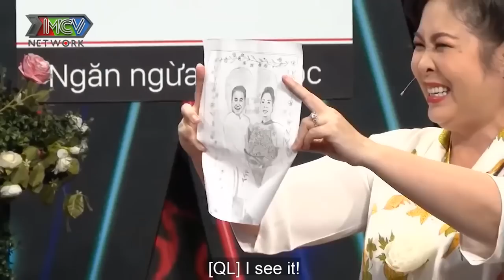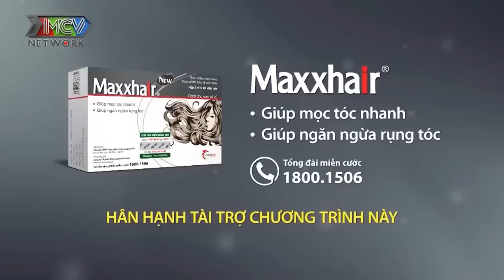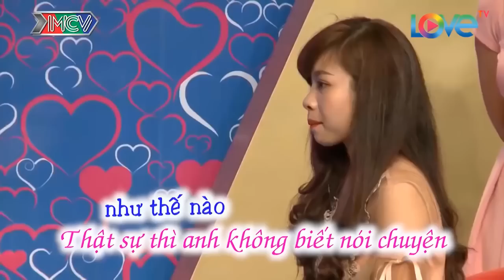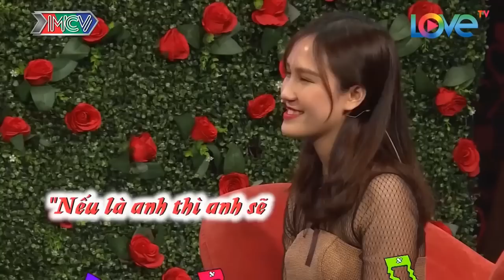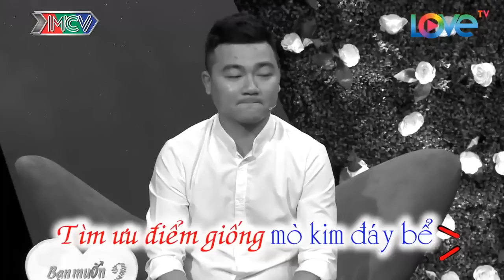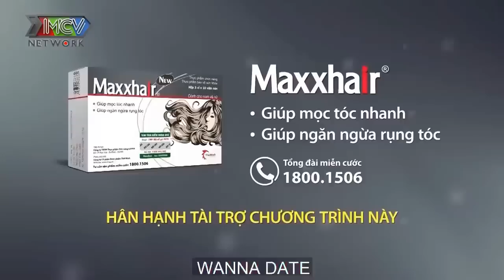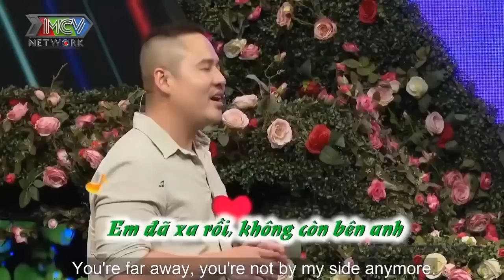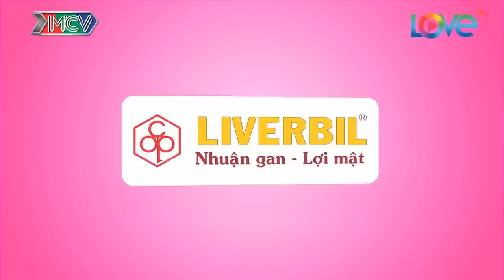Cười Bể Bụng Với Chàng Trai Có Thói Quen Cực Lạ Khi Gặp Gái Xinh Và Cái Kết | 69 CÁCH YÊU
69 Cách Yêu là trang cập nhật những chương trình hẹn hò, ghép đôi, mai mối hot nhất hiện nay BẠN MUỐN HẸN HÒ, HẸN ĂN TRƯA, VỢ CHỒNG SON, YÊU LÀ CƯỚI, MAI MỐI CÙNG NGƯỜI LẠ